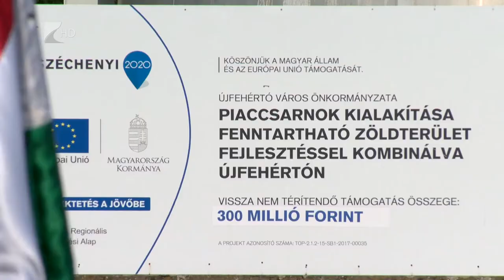Piaccsarnok épül Újfehértón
Piaccsarnok épül Újfehértón, a beruházás alapkövét kedden tették le a városközpontban lévő régi piacterén.
A létesítményre összesen - európai uniós és állami forrásból - 389 millió forintot nyert az önkormányzat.  Az alapkőletételen elhangzott: a vásártéren értékesítő helyi gazdálkodók minőségi és megbízható termékeket állítanak elő. A piaccsarnok a tervek szerint legkésőbb jövő nyárra elkészül.